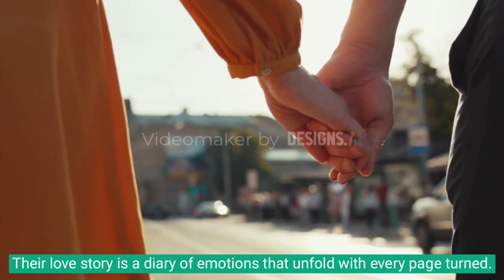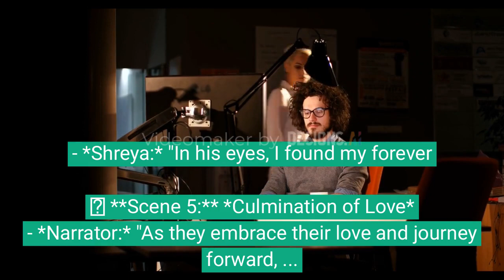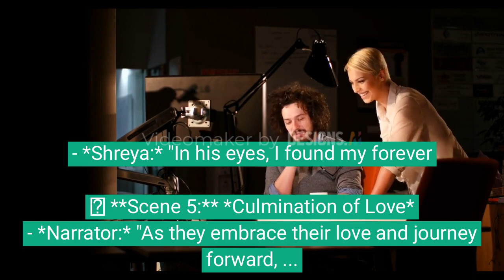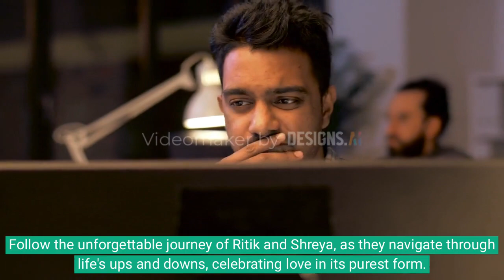new show teaser promo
🌟 **Experience "Diary of Love: The Story of Ritik and Shreya"** 🌟

Step into a world where love knows no bounds, where emotions run deep, and where every moment is a cherished memory. Get ready to embark on a heartwarming journey of love, unity, and tradition.

🎬 **Promo Teaser:**

🌸 **Narrator:** In a world filled with dreams, two souls found each other. Their love story is a diary of emotions that unfold with every page turned.

🌼 **Scene 1:** *Ritik and Shreya's First Meeting*
- *Ritik:* "I knew from the moment our eyes met, my life was about to change forever."
- *Shreya:* "Little did I know, destiny had written our story in the stars."

🌺 **Scene 2:** *Love Blossoming*
- *Ritik:* "Her smile became my reason to smile."
- *Shreya:* "His presence made every moment feel like a celebration."

🌷 **Scene 3:** *Traditions and Unity*
- *Narrator:* "Their journey is marked by traditions that strengthen bonds, and unity that defies all odds."

🌹 **Scene 4:** *Cherished Moments*
- *Ritik:* "Every stolen glance, every shared laughter, it's all etched in my heart."
- *Shreya:* "In his eyes, I found my forever."

🌻 **Scene 5:** *Culmination of Love*
- *Narrator:* "As they embrace their love and journey forward, their story becomes an inspiration to us all."

🎉 **Scene 6:** *A Promise for Tomorrow*
- *Ritik:* "Our love is a promise, a journey that continues with every beat of our hearts."
- *Shreya:* "With each chapter written, our love story becomes timeless."

🎊 **Narrator:** "Get ready to immerse yourself in a tale of love, laughter, and cherished memories. 'Diary of Love: The Story of Ritik and Shreya' – coming soon to captivate your hearts."

Get ready to witness a story that captures the essence of love, unity, and the beauty of shared moments. Follow the unforgettable journey of Ritik and Shreya, as they navigate through life's ups and downs, celebrating love in its purest form.

Coming soon to fill your hearts with emotions and warmth.** 🌟